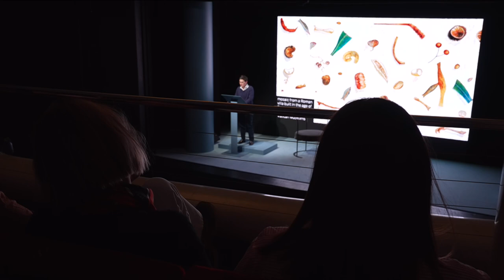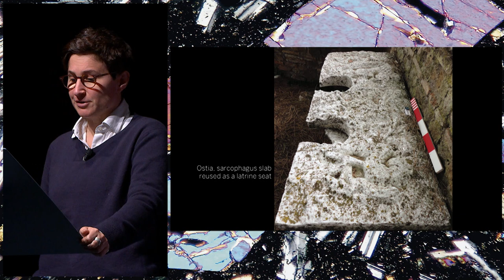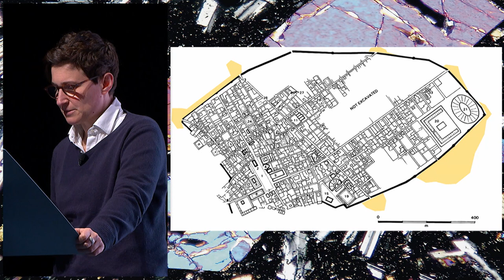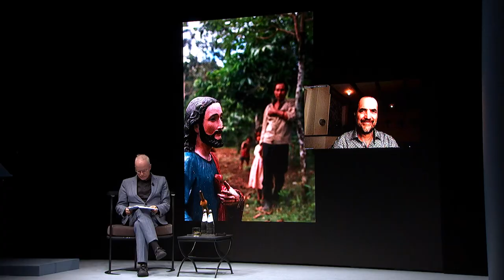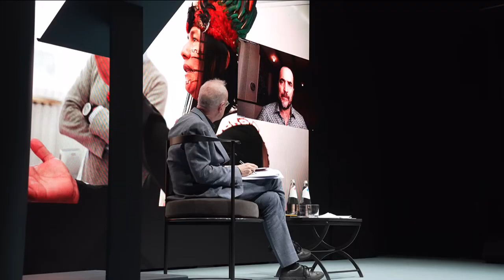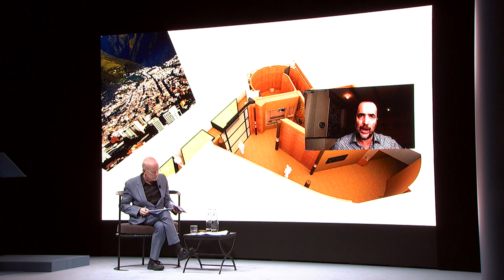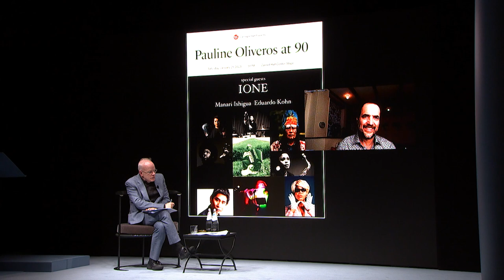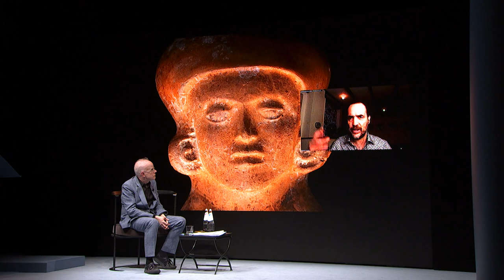PradaFrames Materials in Flux - A Symposium curated by Formafantasma Session 1: Conceptualizing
During Session 1, TIM INGOLD introduced the notion of waste as matter in constant transformation. He also addressed the crucial role anthropology and multidisciplinary can play in our understanding of the topic of this year. ANNA ANGUISSOLA later looked into archeological fieldwork as a site of constant material discoveries. The session ended with a conversation between EDUARDO KOHN and HANS ULRICH OBRIST. The anthropologist explained how to find guidance from the living world around us giving examples from his ongoing collaboration with indigenous leaders.

Contributions by:
- Tim Ingold, Professor Emeritus of Social Anthropology, University of Aberdeen
- Anna Anguissola, Associate Professor of Classical Archaeology, University of Pisa
- Eduardo Kohn, Professor of Anthropology, McGill University
- Hans Ulrich Obrist Curator, Critic and Artistic Director, Serpentine Galleries